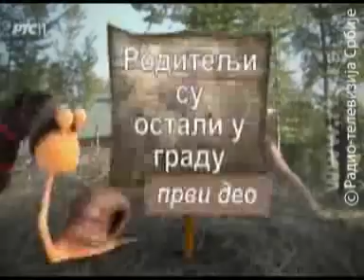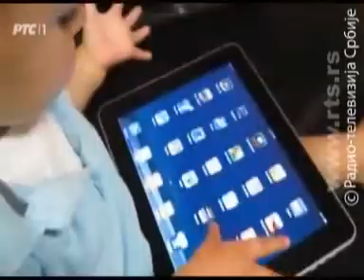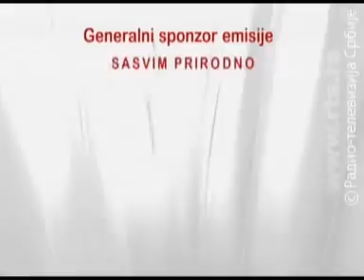Родитељи су остали у граду - Сасвим природно РТС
Деца пате од недостатка природе. Узрок су страхови и заузетост родитеља. Група деце ипак је добила одобрење да проведе неколико дана у природи... Искуство је било незаборавно. Дужни смо деци живот с природом, а почетак је кад им дамо прилику да упознају природу, ослободе се страхова и осете усхићење од слободе и спознаје да су способни и да могу.

Емисија Сасвим природно РТС и природног аутора Јована Мемедовића, 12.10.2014.